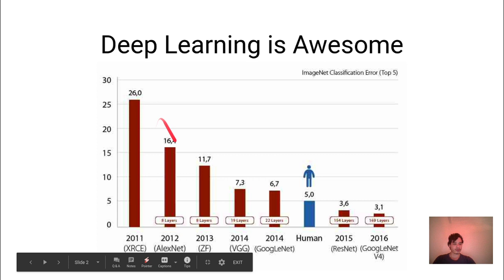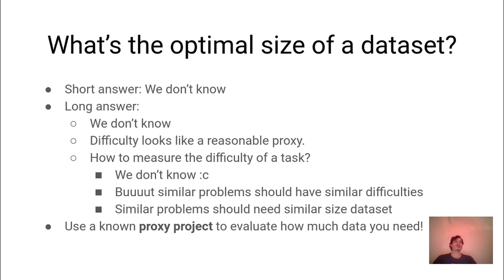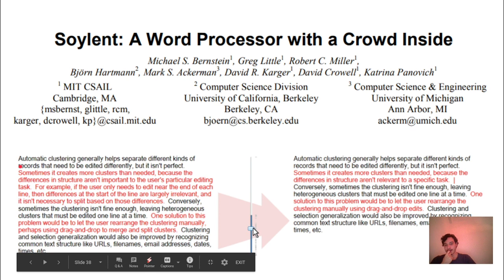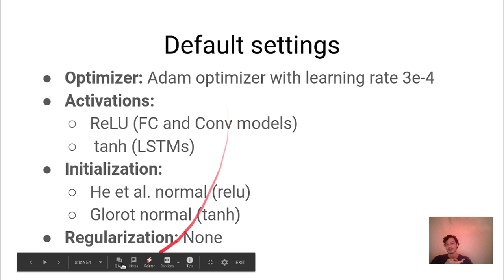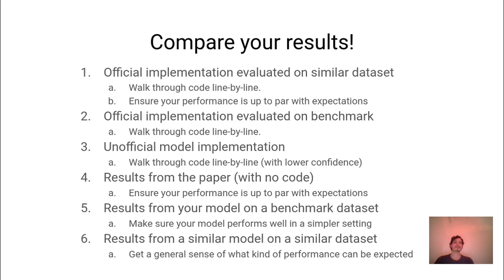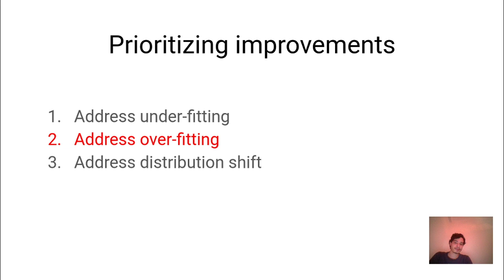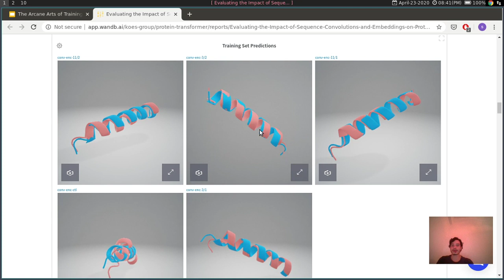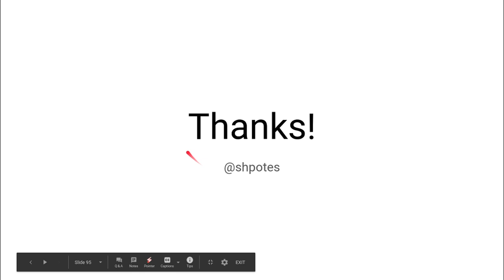El arcano arte de entrenar redes neuronales. Con Santiago Hincapie Potes.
El auge de las técnicas de deep learning junto al big data está cambiando la manera de abordar muchos problemas reales, sin embargo, hacer que los algoritmos basados en deep learning realmente funcionen aun es un gran reto.

En esta charla se exploran un par de buenas prácticas y recomendaciones, las cuales potencialmente ayudaran a obtener resultados más confiables al momento de trabajar con este tipo de modelos.

• PONENTE: Santiago Hincapié Potes
Matemático actualmente en la Universidad de Deusto en el equipo de Research eVida.